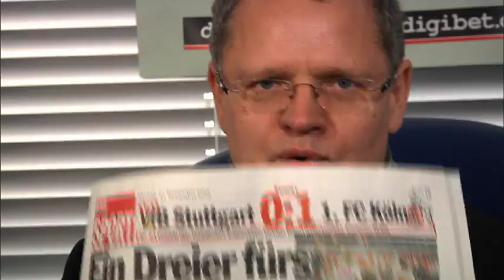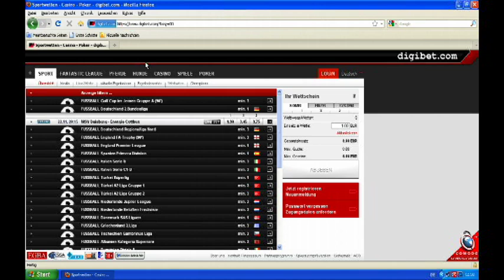22.11.2010 - Das digibet Expertenstudio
Ulli Potofski schaut auf den Bundesliga Spieltag vom Wochenende zurück.Ausserdem gibt es den Hinweis auf das 2.Bundesligaspiel von heute MSV Duisburg-Energie Cottbus.